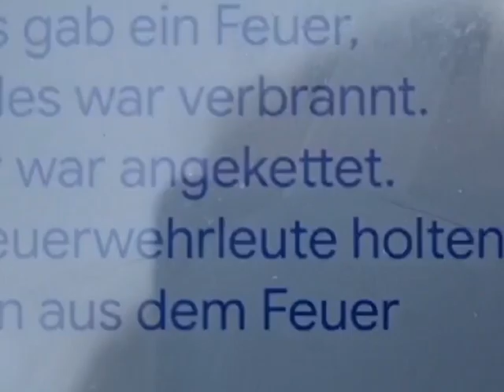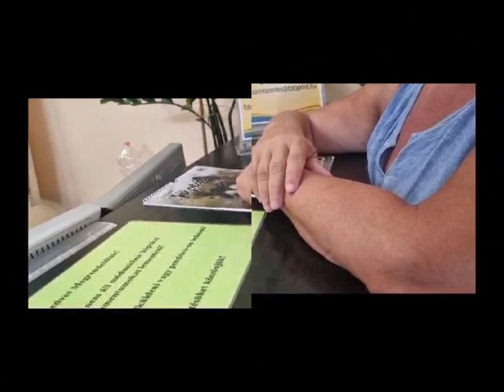Tag 5 ⭐️ 22.8.24- Petra's Video-Tagebuch aus dem Tierheim Haselnuss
Die Obfrau (1.Vorsitzende) des österr. Trägervereins des ungar. Tierheims hat auch die Kontrolle über die Geschäftsführung inne.  Und lässt alle Tierfreunde eine Woche lang den Alltag im Tierschutz live miterleben.
DANKESCHÖN 🐕 ❤️